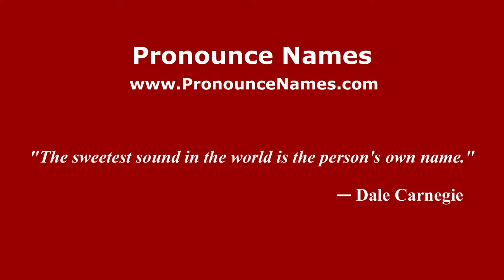How to pronounce Derrick Rostagno (Italian/Italy) - PronounceNames.com